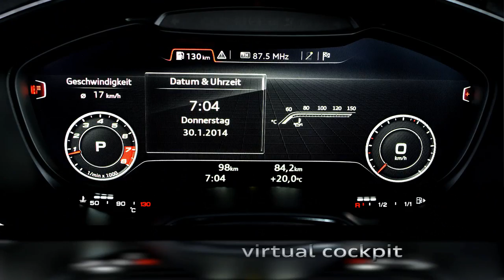Audi TT Film History Genf 2014